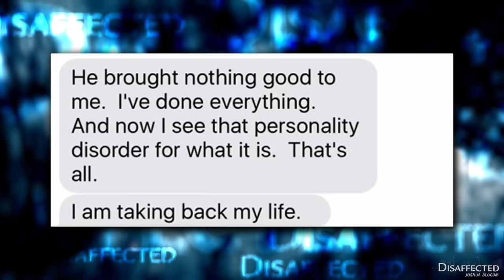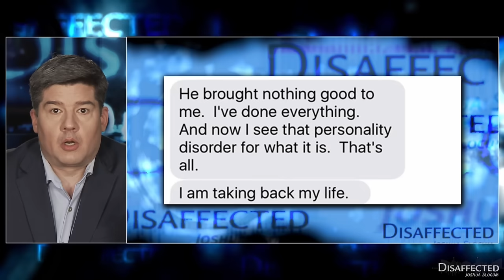Episode 166- Ex Antifa Ty King: From family dysfunction to the frontlines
—This week we talk to an EX-ANTIFA member, Ty King, about his own family dysfunction and how it softened him for the extremist movement.

—Our narcissistic age has made abusive behavior publicly acceptable, including domestic abuse. We analyze a short video showing a narcissistic woman mentally browbeating her cowed boyfriend on camera. If a man had recorded the same thing, the Internet would be screaming about coercive control and violence against women.

—Euthanasia is all the rage. Remember the bad old days when the only people who could get help to die were those suffering the pain of terminal illness? Rejoice! Now the depressed, the bored, and the autistic can be killed by the loving state, too!

—Potpourri du Moquerie: Featuring She-Man, Mastress of the Universe

—Is Josh really gonna vote for Donald Trump? Has he always been a male chauvinist troglodyte REPUBLICAN? Find out tonight!